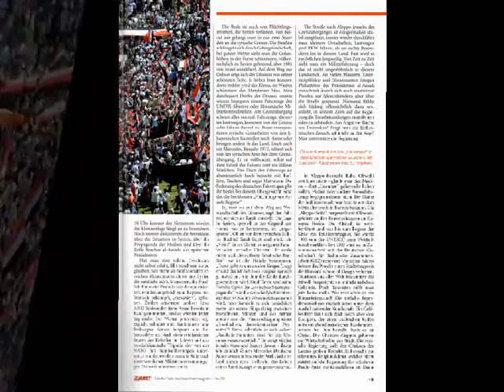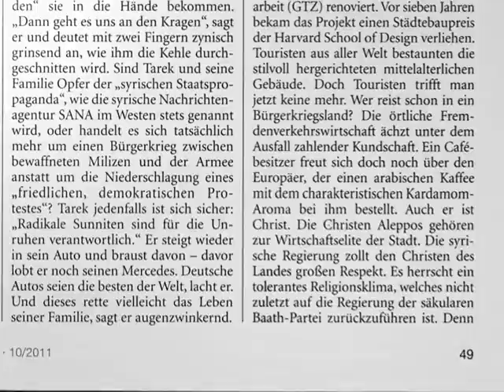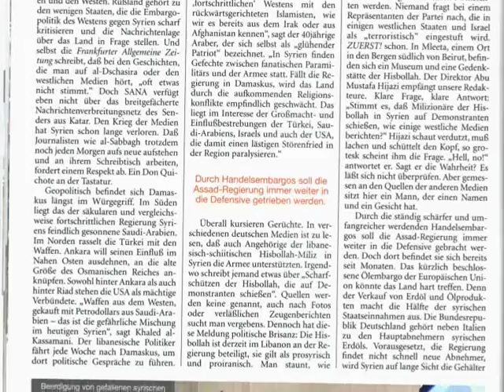Syrien und der Krieg der Medien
Eine andere Sichtweise